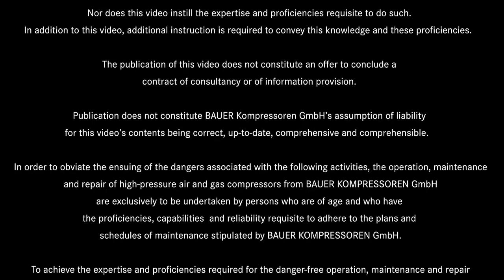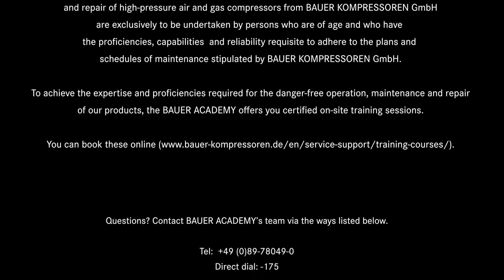Ansaugfilterwechsel BAUER MARINER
Dieses Video zeigt Ihnen, wie Sie den Ansaugfilter an Ihrem BAUER MARINER Kompressor wechseln können.